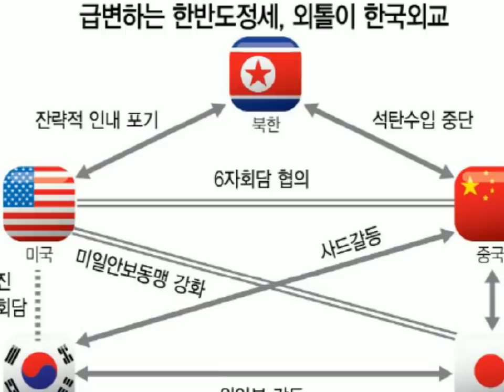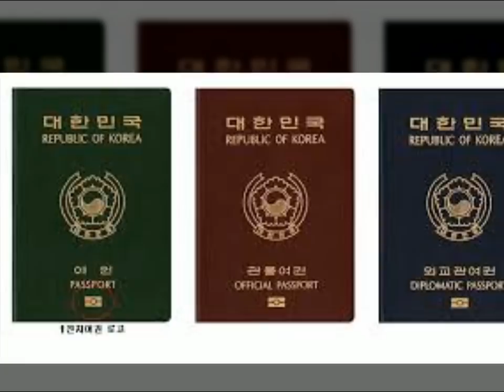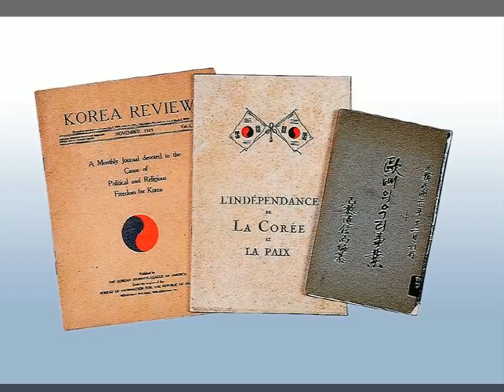외교관 시국선언